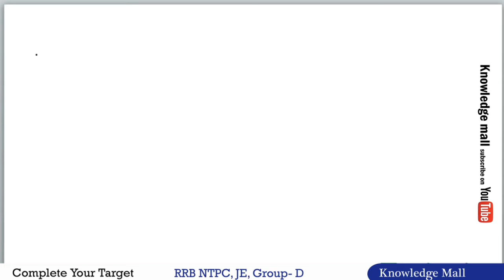AVERAGE MATHS EASY TRICKS | औसत | Average maths best tricks 2023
RRB math Prepration " Average " in Hindi | NTPC Math cbt1 2019 | Math औसत for Railway, SSC, BSSC

1. Data Interpretation
2. Bar Graphs, Pie Charts, Line Graphs, tables etc.
3. Time & WorkTime NTPC
4. Time & Distance NTPC
5. Boats & Streams, NTPC
6. Trains Based math, NTPC
7. Pipe & Cistern, NTPC
8. Profit & Loss Margins,   NTPC
9. Simple intrest , NTPC
10. Averages Problems ,NTPC
11. Age Problem math, NTPC
 12. Compound Interest, NTPC
13. Simple intrest, NTPC
14. Area & Volume, NTPC
15. Mensuraation NTPC